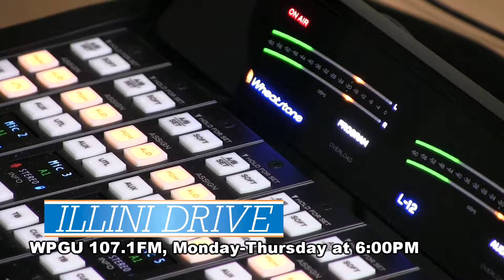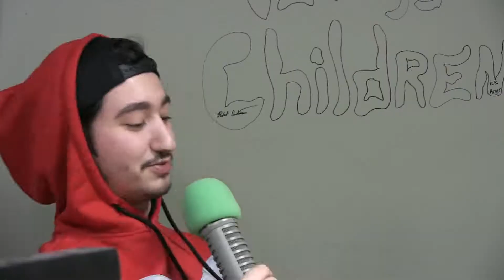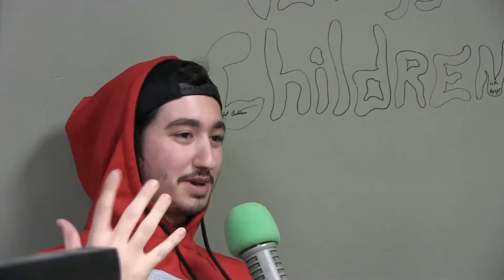WPGU's Illini Drive 2-7-19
Eli Schuster, Isaac Trotter, Alec Busse and Tatiania Perry talk Illinois football coach changes, Fighting Illini Basketball and the NBA trade deadline.